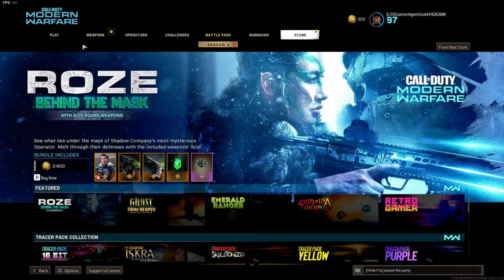RANDOM FUNNY MOMENTS